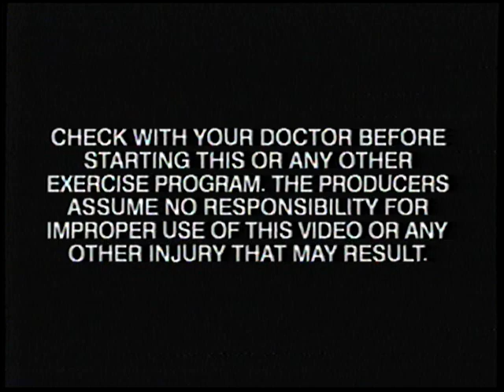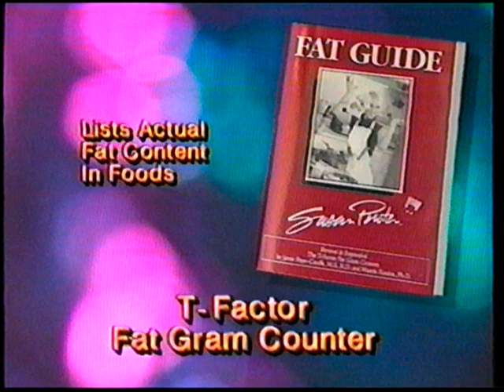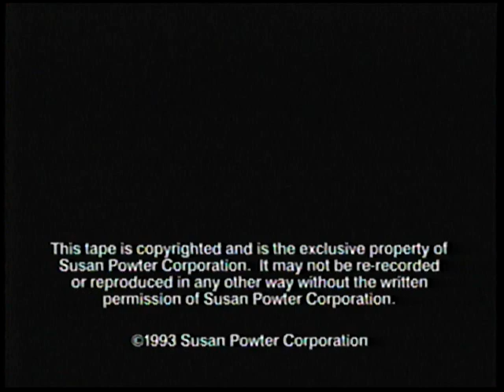Lean Strong and Healthy With Susan Powter - R.I.P. VHS ( aerobics workout fitness )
Also you can have more input into what i upload or even do with my games. (within limits and reason) Suggest a top hat for a character, or a denise austin legs workout, and so on!

If not, then keep enjoying these vids for free.